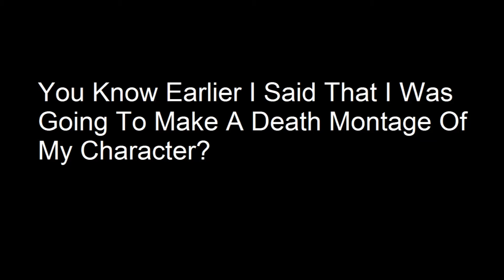Destiny Titan Playthrough Episode 4 - Montage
Hey! Today I am making a new destiny character (specifically a Titan) where I am preparing for the next destiny expansion - The Taken King. So I didn't have a Titan but once I saw the new Sub-Class I knew I had to make this new character. Join me while I prepare my Titan with my friends to get to the final goal... The Taken King!

Thanks! :D